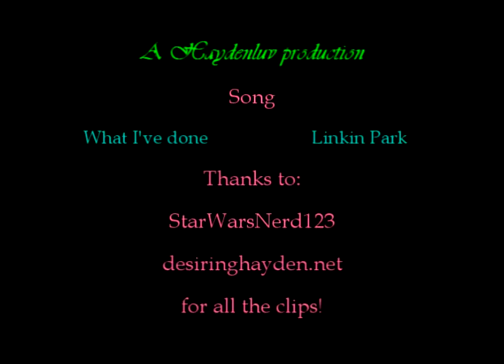Star Wars - What I've done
This video is about how Anakin regrets some of the horrible stuff that he has done, and tries to move on. He's moving on, after a period of total depression. Or something.

I hope you'll like it, please comment and rate!